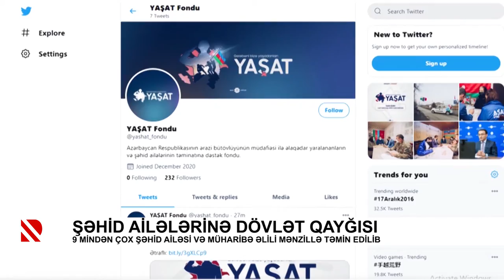Şəhid ailələrinə dövlət qayğısı.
9 mindən çox şəhid ailəsi və müharibə əlili mənzillə təmin edilib